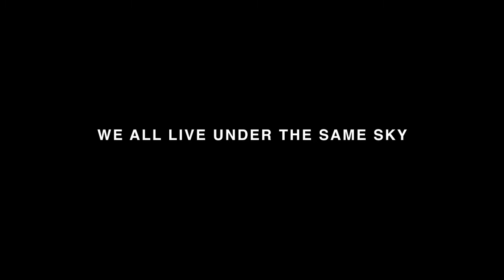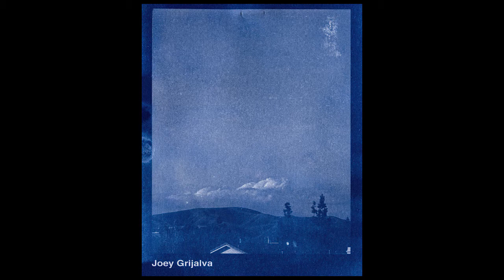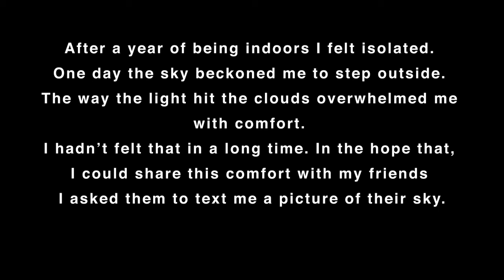The Blue Sky Collection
After a year of being indoors I felt isolated. One day the sky beckoned me to step outside. The way the light hit the clouds overwhelmed me with comfort. I hadn’t felt that in a long time. In the hope that, I could share this comfort with my friends I asked them to text me a picture of their sky.

The pictures poured in, if you look deeper you realize each picture contained an extremely personal story of my friends (the photographers). At first glance these cyanotypes represent beauty. More important they represent trust between my friends and I. My friends didn’t question my text, instead they sent this non-verbal form of communication - the picture.

I printed the photos using the cyanotype process, because the only thing that looks normal in a cyanotype is the sky and the clouds. Similarly, during isolation the only thing that looks normal is the sky outside our windows. In the end The Blue Sky Collection brought comfort to my friends and I. I hope it does the same for you. We all live under the same sky.

The Blue Sky Collection song
by Ken Hada and Joey Grijalva